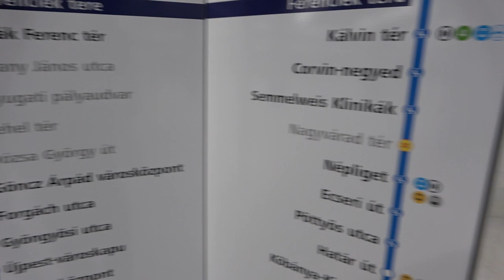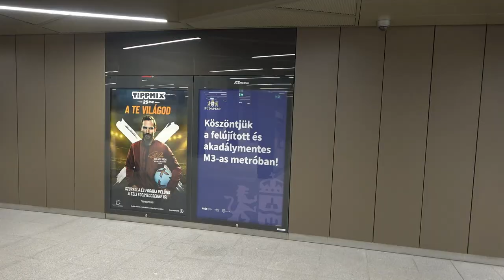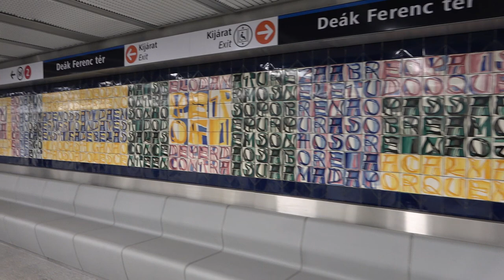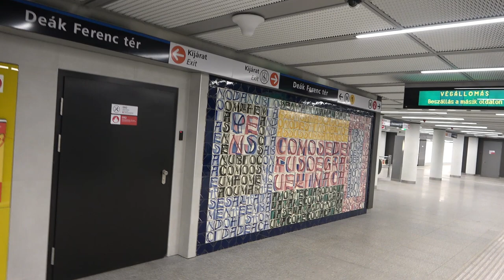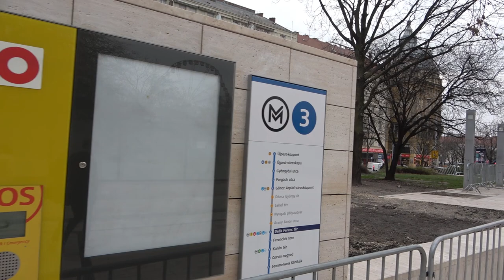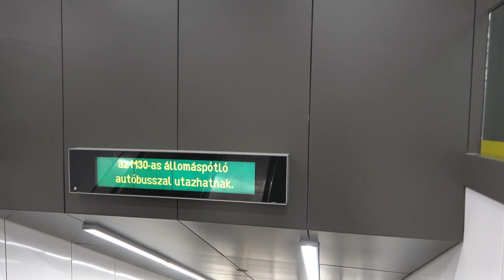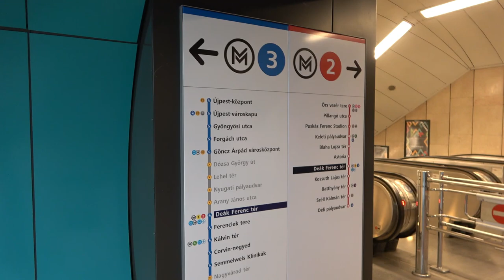2023.01.25 M3 Ferenciek tere és Deák tér két újabb átadott megálló.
Bankszámla:
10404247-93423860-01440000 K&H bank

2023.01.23-tól a 3-as metró utasokat is szállít a Deák térig. Eddig csak szerelvénymenetben mentek el eddig a szerelvények, ott fordultak.  2 nappal később volt időm megnézni a két átadott megállót. Hiányoltam az M2 felé az akadálymentesítést, talán a későbbiekben be fogják építeni.  Ferenciek terekre végül nem mentem vissza a ferde lifthez, majd legközelebb.